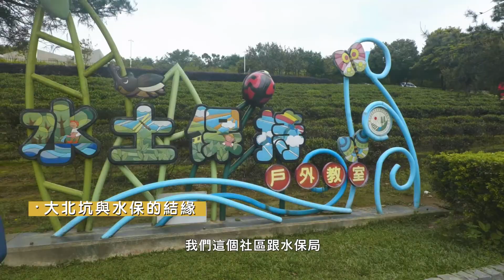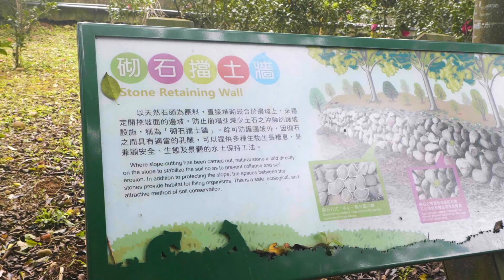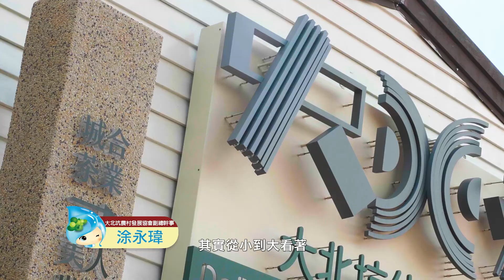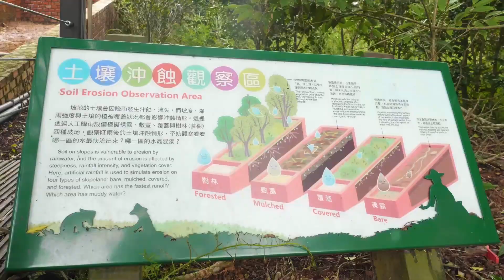大北坑教育傳承 農村系列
就愛桃園，歡迎追蹤我們